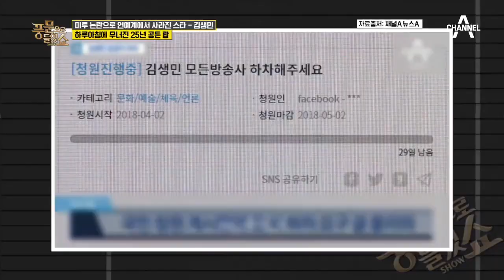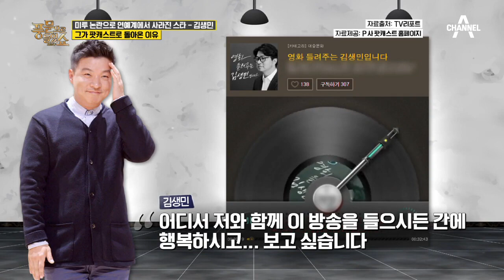'미투'로 무너진 바른 생활 사나이, 김생민! 그가 방송이 아닌 팟캐스트로 활동을 재개했다?! | 밀착토크 풍문으로 들었SHOW 228 회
미투 논란으로 하루아침에 무너진 공든 탑;;
김생민의 방송 복귀 가능성은?

채널A ‘풍문으로 들었쇼’
매주 월요일 밤 11시 20분 채널 고정!